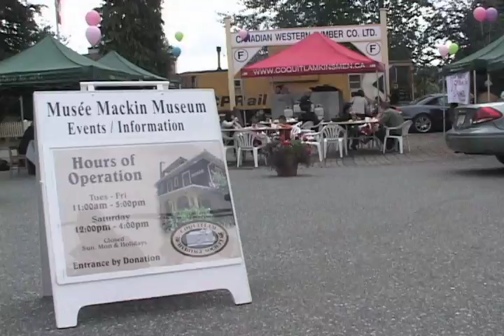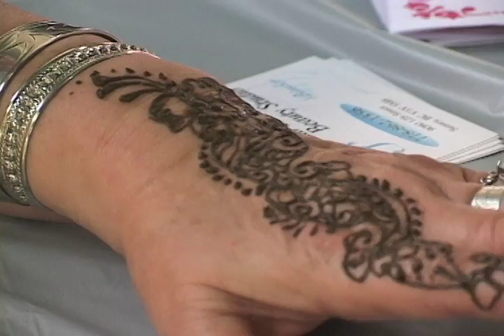mackin house 102